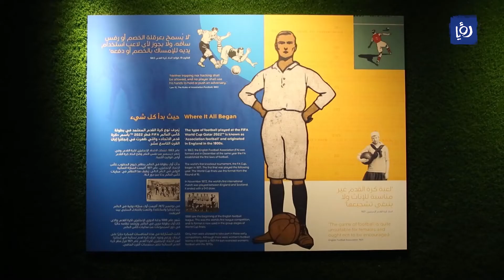النشرة الرياضية| 24 -10 -2022